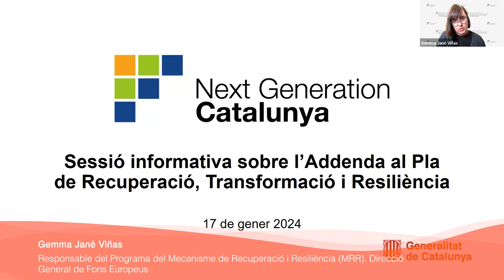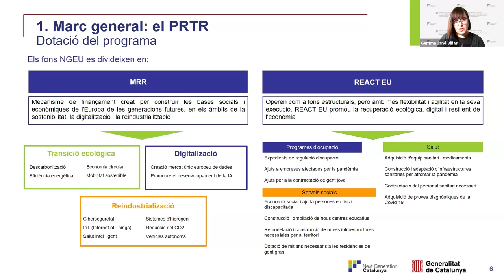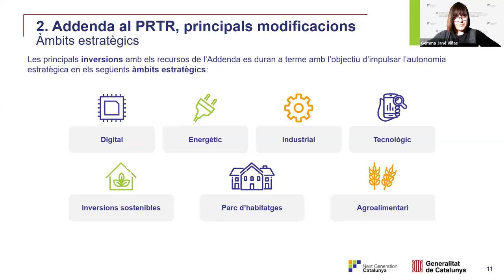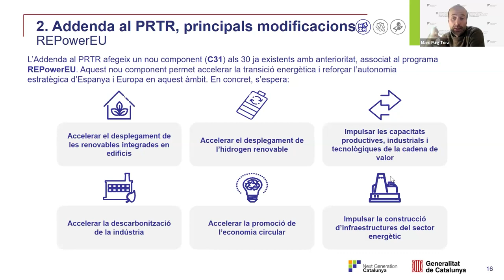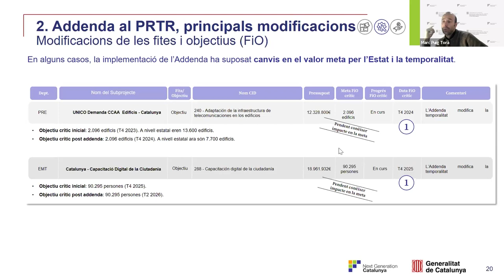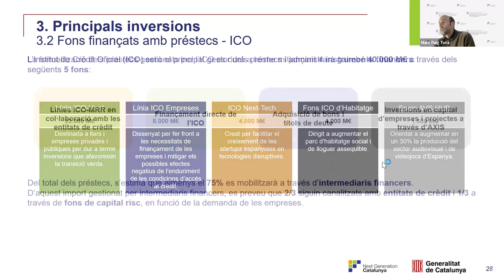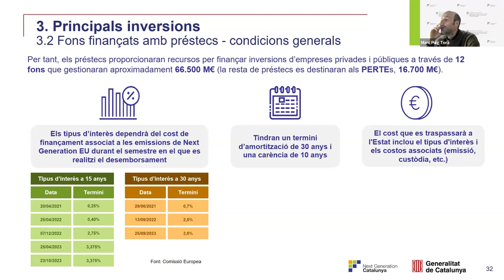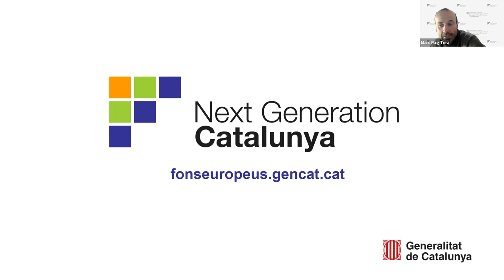Sessió informativa sobre l’addenda al PRTR (17/01/2024)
PRESENTACIÓ
La Direcció General de Fons Europeus, en col·laboració amb l'Escola d'Administració Pública de Catalunya, presenta una sessió sobre les novetats de l'addenda al Pla de recuperació, transformació i resiliència (PRTR), aprovada per la Comissió Europea el 2 d'octubre passat i ratificada pel Consell d'Europa, que permet mobilitzar la totalitat dels recursos provinents dels fons NGEU assignats a Espanya.

OBJECTIUS
Conèixer el marc en què es desenvoluparà l'addenda i les seves característiques.

PROGRAMA
- Marc general: el Pla de recuperació, transformació i resiliència (PRTR)
- Addenda al PRTR, principals modificacions
- Principals inversions
- Característiques dels préstecs

PROFESSORAT
Gemma Jané Viñas, Responsable del Programa del Mecanisme de Recuperació i Resiliència (MRR). Direcció General de Fons Europeus

Marc Puig Torà, Responsable d'anàlisi MRR. Direcció General de Fons Europeus